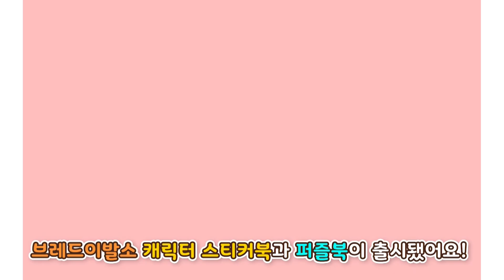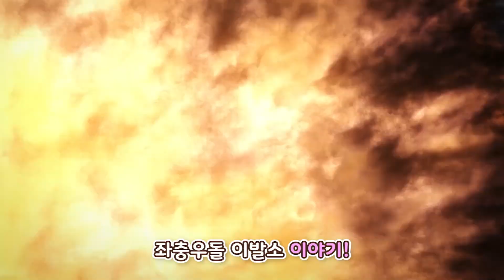브레드이발소3 | 스페셜 | 책이 된 브레드이발소!? | 애니메이션/만화/디저트/animation/cartoon/dessert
📚브레드이발소를 책으로도 만날 수 있다구!? 💝📖
📕서점에서도 브레드이발소와 함께해요~!😋

월(오후 6시) : 스페셜 영상
화(오후 6시) : 테마모음
금(오후 6시) : 테마모음
토(오후 6시) : 윌크의 디저트 이야기
일(오전 10시) : 해외 더빙 본편, 브레드송